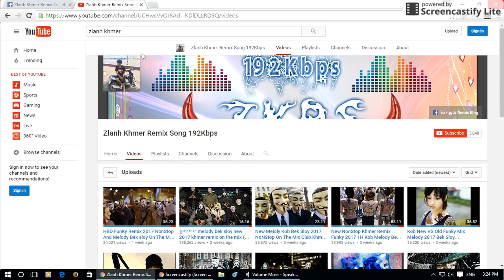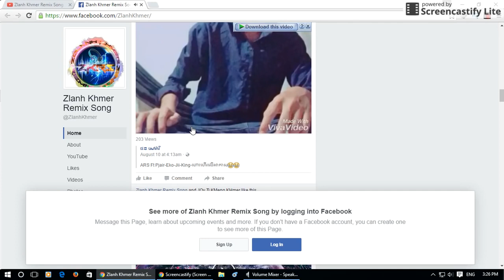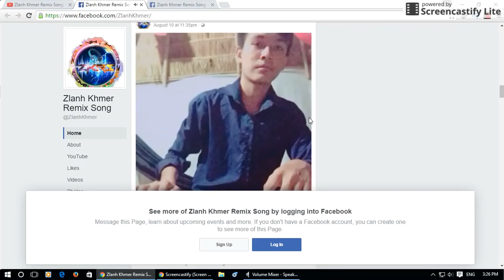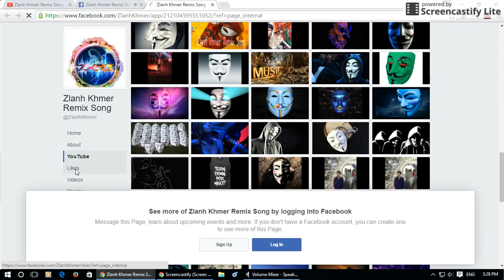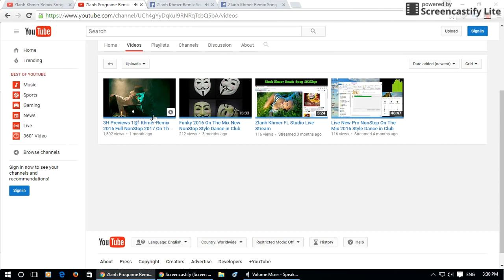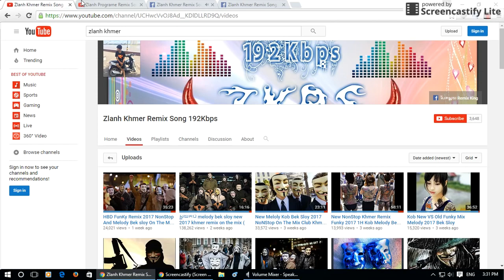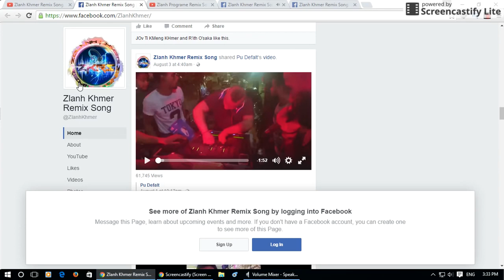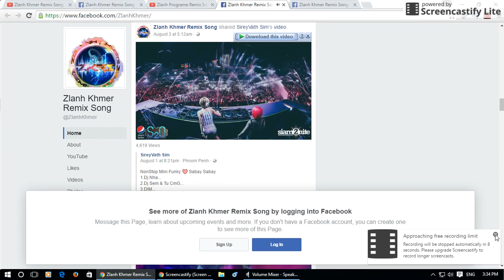Demo Funky Nonstop FB Page Zlanh Khmer on the mix smey psn dy bek aron sz dlm mrr leng